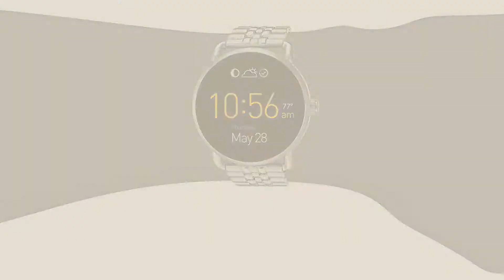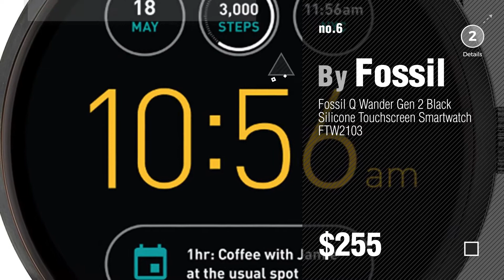Top 10 Fossil Watch Q Wander // New & Popular 2017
Black Friday / Cyber Monday Fossil Q Wander Digital Multi-Colour Dial Women's Watch-FTW2102 by Fossil

Black Friday / Cyber Monday Fossil Q Wander Gen 2 Stainless Steel Touchscreen Smartwatch FTW2111 by Fossil

Black Friday / Cyber Monday Fossil Analog-Digital Multi-Colour Dial Women's Watch-FTW2113 by Fossil

Black Friday / Cyber Monday Fossil Q Wander Digital Multi-Colour Dial Women's Watch-FTW2112 by Fossil

Black Friday / Cyber Monday Fossil Q Wander Gen 2 White Silicone Touchscreen Smartwatch FTW2114 by Fossil

Black Friday / Cyber Monday Fossil Q Wander Gen 2 Black Silicone Touchscreen Smartwatch FTW2103 by Fossil

Black Friday / Cyber Monday Fossil S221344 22mm Silicone Watch Strap by Fossil